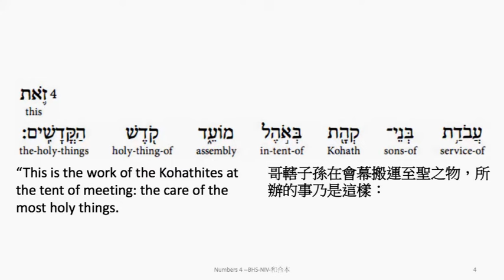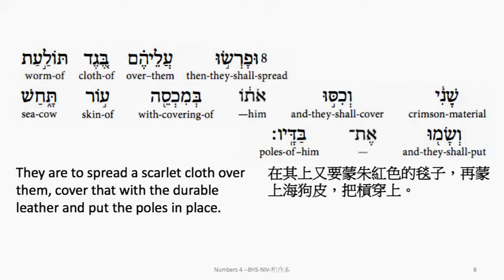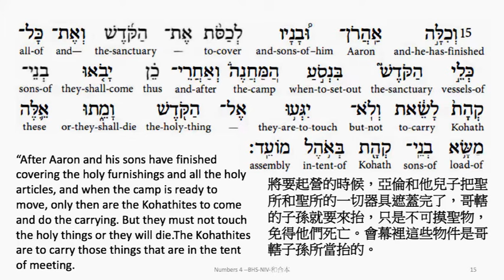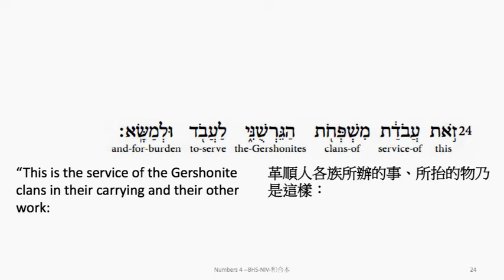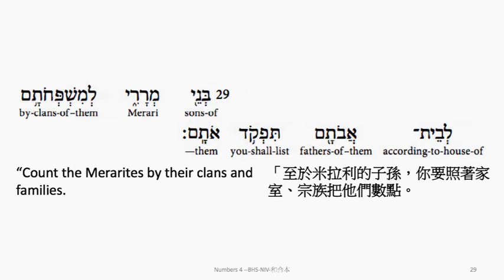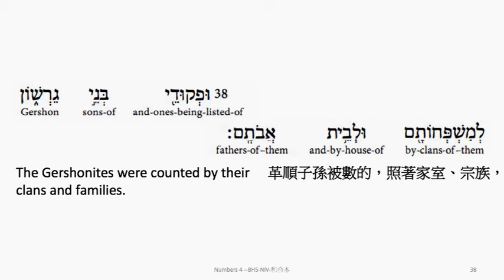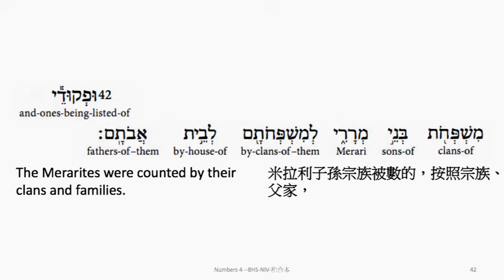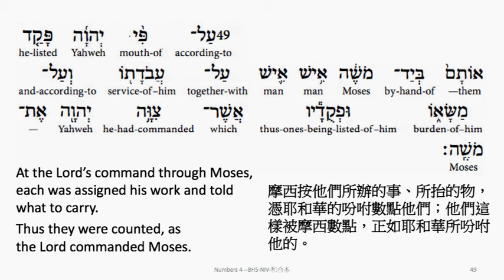Numbers 4: Hebrew interlinear audio Bible 希伯來文聖經:民數記第四章